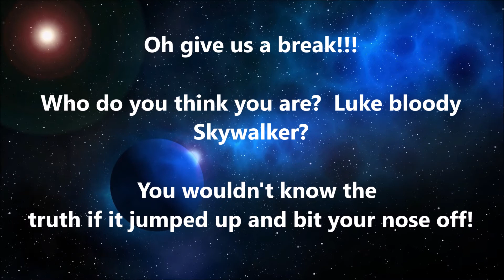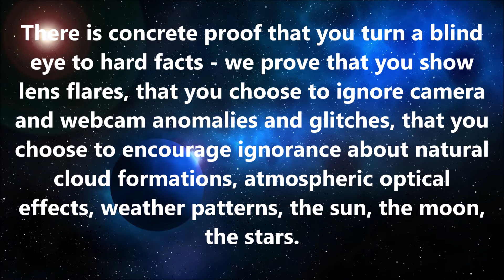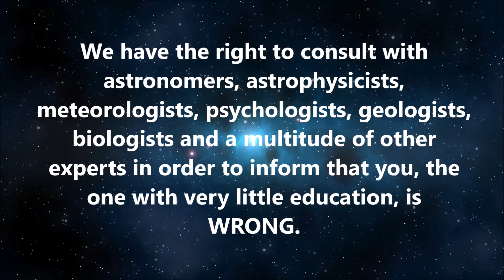REALITY NEEDS TO BITE!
FEEL FREE TO MIRROR!

Matt must have let the space dust go to his head!  Delusions of grandeur have now kicked it is seems!  He has "the right to speak out" - so do we.

CREDITS:
CyberWebFX

works was used , this was NOT a verbatum copy of the work &